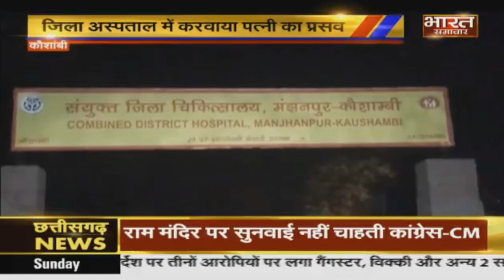Kaushambi : DM ने पेश की मिसाल, सरकारी अस्पताल में कराया पत्नी का प्रसव।